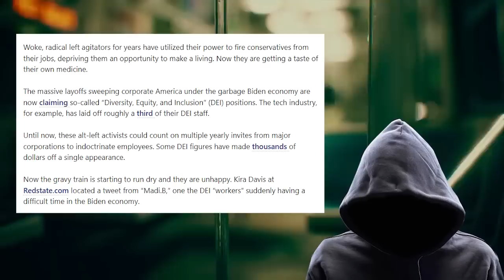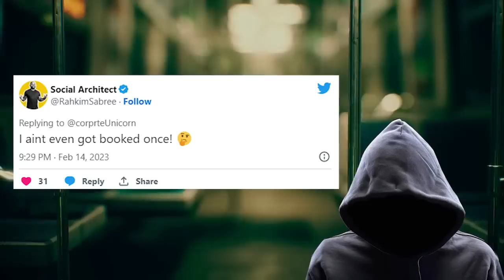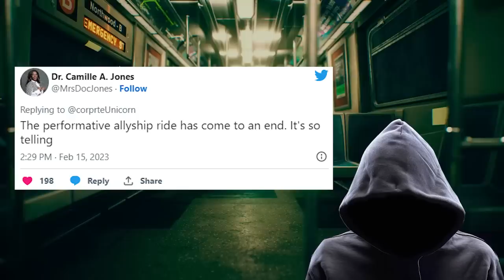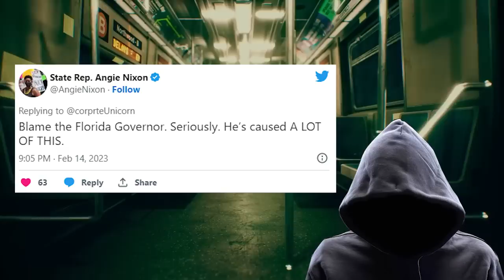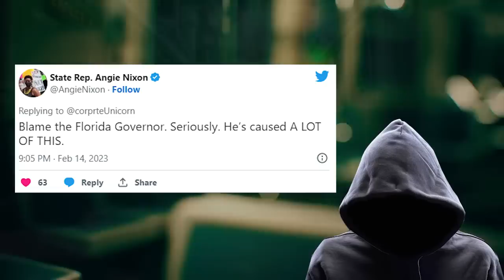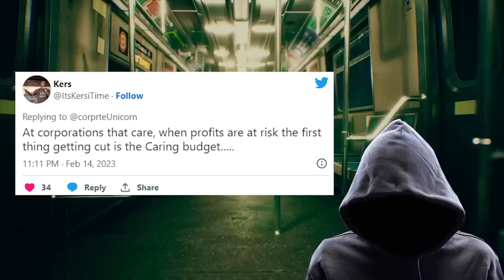Professional SJWs are out of a job in 2023. LOL